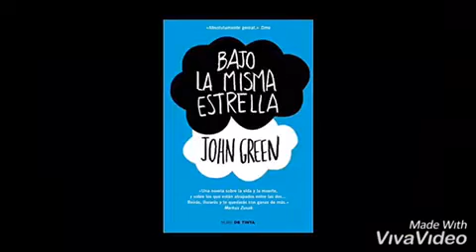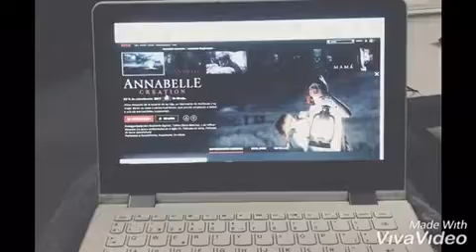Autoportrait Nuria Bolaños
Actividad de autorretrato en francés dentro del proyecto "One, Deux, Tres... Action !" Erasmus + KA229. La temática del proyecto se basa en la inclusión social y el patrimonio cultural europeo y tiene como prioridades horizontales la innovación metodológica y el desarrollo de las competencias claves. Los productos finales serán la creación de documentales en su primer año y cortometrajes en su segundo utilizando las herramientas digitales para conocer y mostrar el patrimonio cultural europeo y reflexionar sobre cuestiones como el ciberbullying, la igualdad de género y la diversidad cultural.
El proyecto se hace con el SUGS " Orce Nikolov" de Skopje, (Macedonia del Norte)